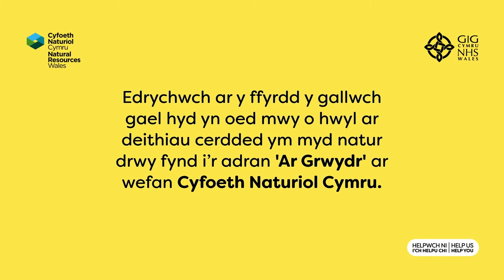20 ffordd o gael mwy o hwyl wrth fynd am dro yn y goedwig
Mae treulio amser yn yr awyr agored yn gallu gwneud byd o wahaniaeth i'ch hapusrwydd, felly dyna pam rydyn ni'n awyddus i bawb fynd allan, mwynhau natur a chysylltu â'r amgylchedd naturiol. Mewn partneriaeth â GIG Cymru, rydyn ni wedi creu canllaw defnyddiol fel y gallwch chi gael mwy o hwyl yn crwydro’r coedwigoedd